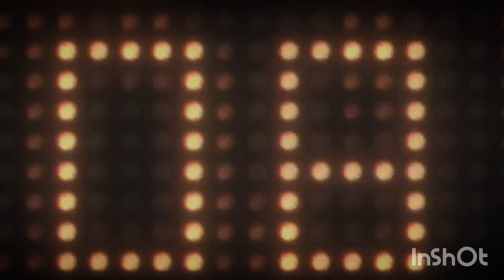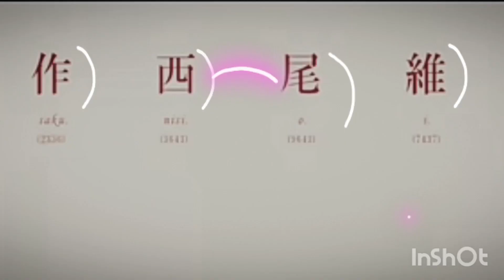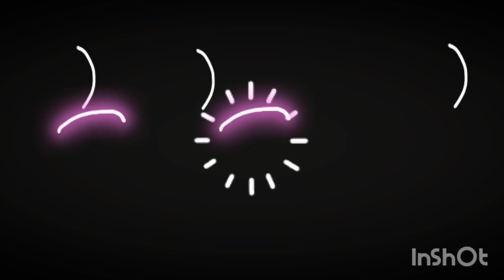Kimetsu 4 tempo,Mushoku tensei,Date Alive y mucho más 😎!!